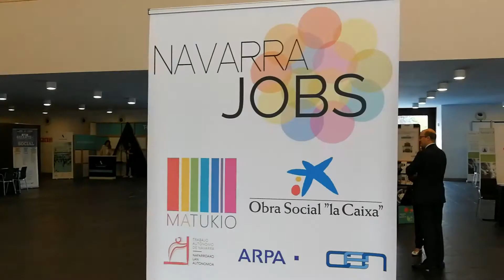CEIN en NavarraJobs 2018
CEIN participó el 7 de junio de 2018 en la feria del empleo y el emprendimiento Navarra Jobs